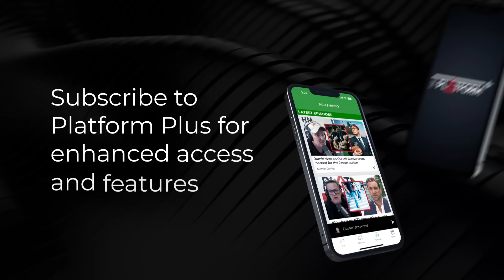Gary Judd on His Complaint Against Compulsory Tikanga Training at Universities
Sean Plunket talks to Gary Judd KC about his complaint against compulsory tikanga training at universities.

Sean Plunket: 7am - 10am
Michael Laws: 10am - 1pm
Martin Devlin: 1pm - 4pm
Leah Panapa: 4pm - 6pm